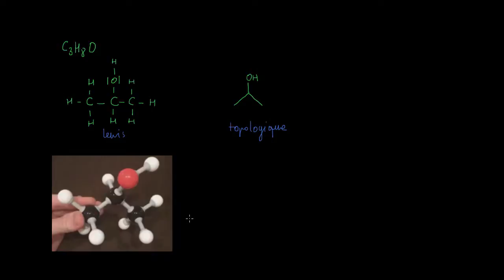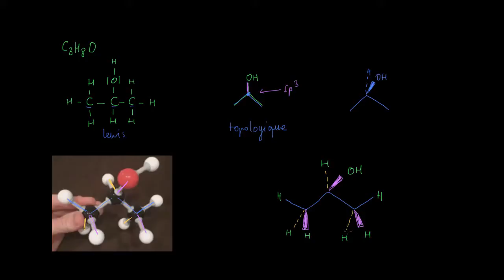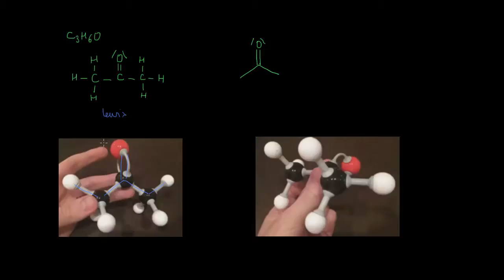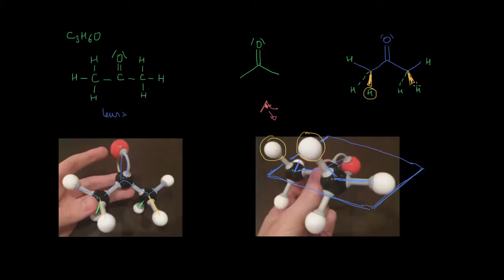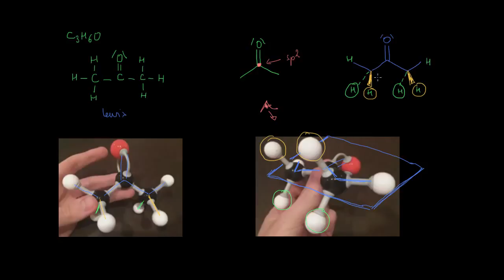Formule Topologique en 3D - Représentation de Cram